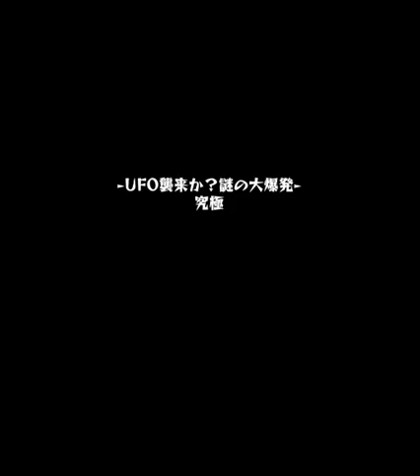【モンスト】新メダルキャラブルーベリー使ってみた SS麻痺率高そう グレイ戦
今日解禁された新メダルキャラのブルーベリーを使ってみました

SSはダメージはあまり出ませんがほぼほぼ麻痺する感じでしょうか
この動画以外にもSS数回試してみましたが麻痺率は高そうです

関連リンク

■ Lobi App
 - iPhone/iPadの方